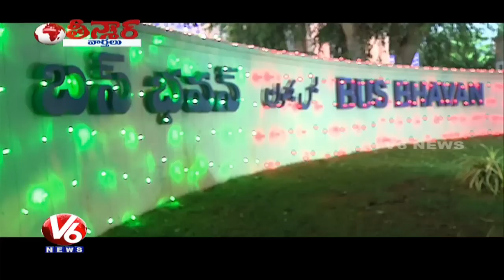Bus Conductor Gets His Job Again After 23 Years | Teenmaar News | V6 News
Watch V6 special program Teenmaar news with Savitri, Bithiri Sathi in Telangana slang.